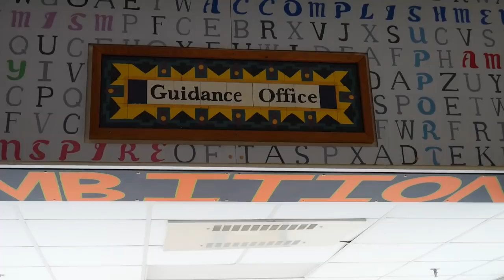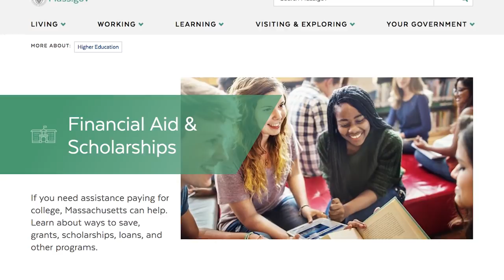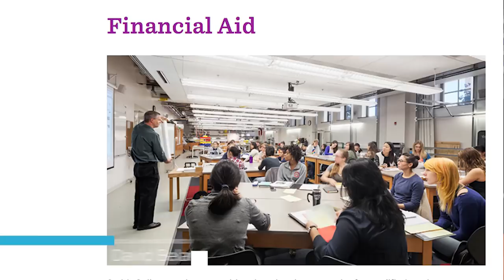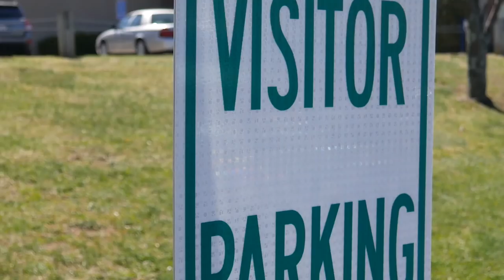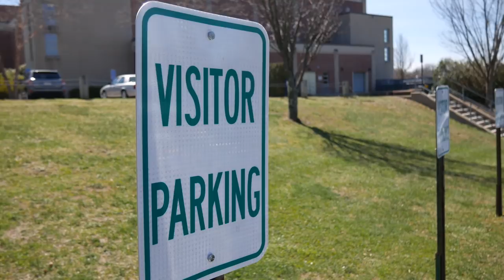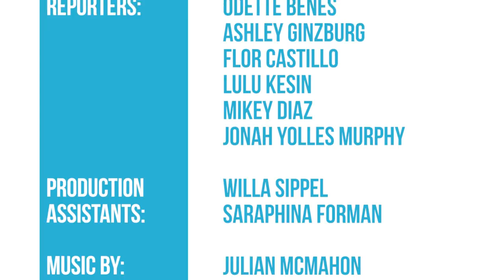The Transcript | Season 4, Episode 11 | April 27th, 2018